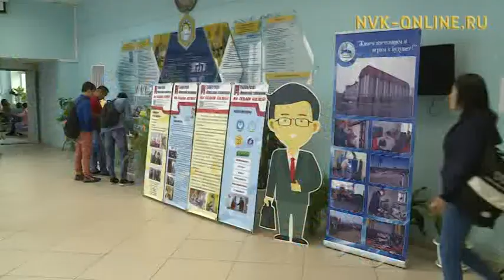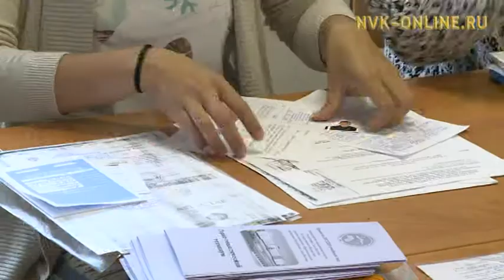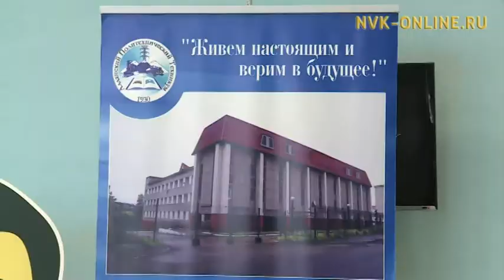В Якутске начала работу центральная приемная комиссия СПО